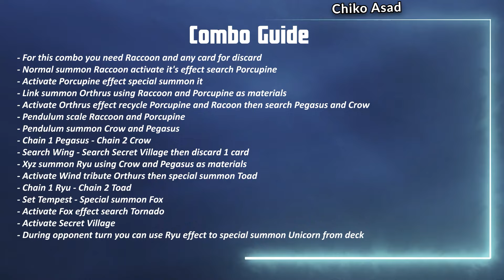Majespecter Deck Post Banlist ft. Kirin/NEW Supports! Majespecter Draco Ryu! [Yu-Gi-Oh! Master Duel]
Even with Kirin i don't think this deck can handle the current meta. If the combo goes well you get yourself very strong board with a lot of interruption. I think the deck still do well in Platinum or maybe Master Rank. The new Majespecter cards and supports come from new selection pack Eternal Partners in Yu-Gi-Oh! Master Duel.

- Timestamps -

00:00 - Intro
00:20 - Labrynth
4:41 - Vaalmonica
7:26 - Sky Striker
12:20 - Deck List & Combo Guide

- Combo Guide -

- For this combo you need Raccoon and any card for discard
- Normal summon Raccoon activate it's effect search Porcupine
- Activate Porcupine effect special summon it
- Link summon Orthrus using Raccoon and Porcupine as materials
- Activate Orthrus effect recycle Porcupine and Racoon then search Pegasus and Crow
- Pendulum scale Raccoon and Porcupine
- Pendulum summon Crow and Pegasus
- Chain 1 Pegasus - Chain 2 Crow
- Search Wing - Search Secret Village then discard 1 card
- Xyz summon Ryu using Crow and Pegasus as materials
- Activate Wind tribute Orthurs then special summon Toad
- Chain 1 Ryu - Chain 2 Toad
- Set Tempest - Special summon Fox
- Activate Fox effect search Tornado
- Activate Secret Village
- During opponent turn you can use Ryu effect to special summon Unicorn from deck

- Deck List -

Main Deck:
x2 Effect Veiler
x3 Maxx “C”
x3 Ash Blossom & Joyous Spring
x3 Majespecter Racoon - Bunbuku
x2 Luster Pendulum, the Dracoslayer
x3 Majespecter Crow - Yata
x1 Majespecter Fox - Kyubi
x2 Majespecter Toad - Ogama
x2 Ignis Phoenix, the Dracoslayer
x3 Majesty Pegasus, the Dracoslayer
x1 Dinomight Powerload, the Dracoslayer
x3 Majespecter Porcupine, Yamarashi
x2 Majespecter Unicorn - Kirin

x1 Secret Village of the Spellcaster
x1 Majespecter Cyclone
x2 Called by the Grave
x1 Crossout Designator
x2 Majespecter Wind

x1 Majespecter Tornado
x1 Infinite Impermanence
x2 Majespecter Tempest

Extra Deck:
x1 Dinoster Power, the Mighty Dracoslayer
x1 Ignister Prominence, the Blasting Dracoslayer
x1 Majester Paladin, the Ascending Dracoslayer
x1 Number 41: Bagooska the Terribly Tired Tapir
x1 Super Starslayer TY-PHON - Sky Crisis
x2 Majespecter Draco - Ryu
x1 Heavymetalfoes Electrumite
x1 Beyond the Pendulum
x1 S:P Little Knight
x2 Majespecter Orthrus - Nue
x1 Exceed the Pendulum
x1 Apollousa, Bow of the Goddess
x1 Accesscode Talker

Buat kalian yang mau support channel ini bisa lewat sini

Thank's for your love and continued support thats mean a lot to me! Love you all :)

Deck Showcase BGM
▶︎ Tag Force OST Hardball

☸ Yu-Gi-Oh! Master Duel Official Twitter!